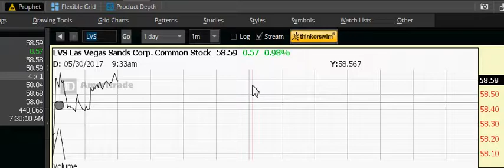skills are so important,,,, and I already have it now.. for sure...